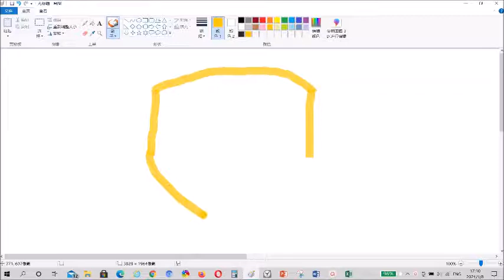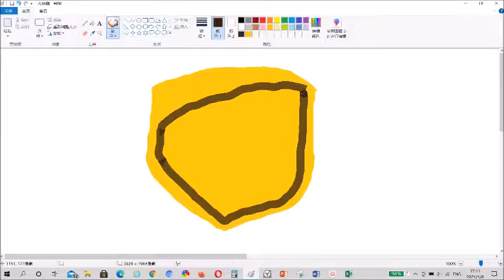DRAWING UPS LOGO